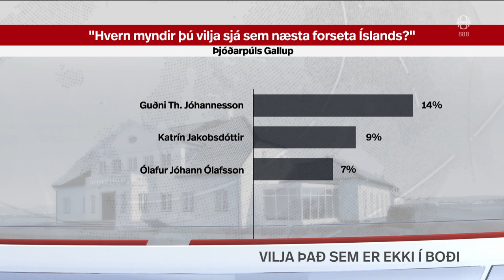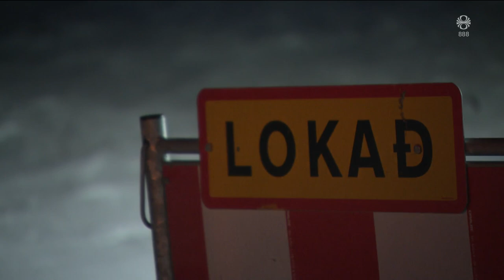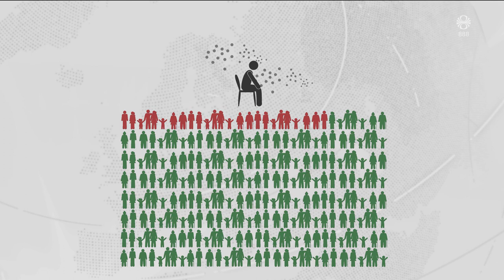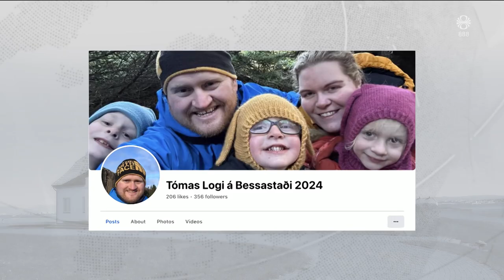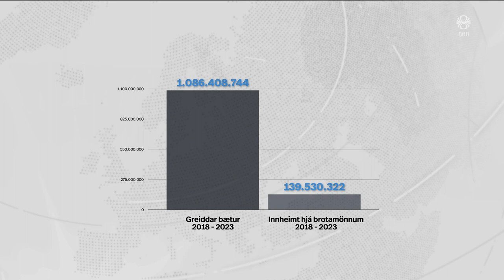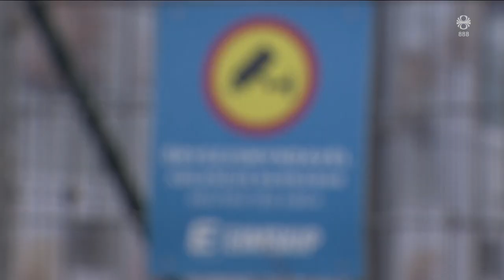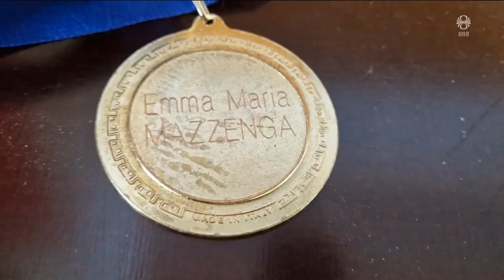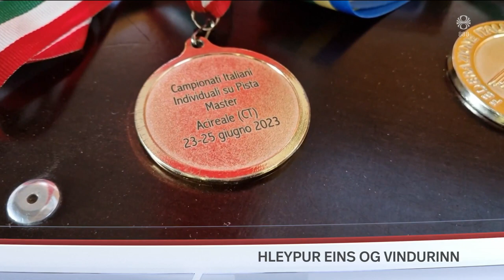Fréttir - 04. feb 2024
Fréttir RÚV frá 04. febrúar 2024 - Efnisyfirlit:
00:01:17 Grindvíkingum hleypt inn í bæinn í dag
00:05:01 Land rís stöðugt við Svartsengi
00:05:44 Mislingasmit á Landspítala
00:08:53 Þrýstingur eykst á forsætisráðherrann
00:10:47 Mestu gróðureldar í sögu Chile
00:11:56 Hrafn Guðmundsson um veðrið í vikunni
00:12:35 Guðni mælist með mest fylgi fyrir forsetakosningar
00:13:54 28 látnir eftir árás á Lysychansk
00:14:27 1,1 milljarður greiddur í ofbeldisbætur
00:16:28 Hafnir vinna saman gegn eiturlyfjasmygli
00:18:31 Níræð kona hleypur mikið